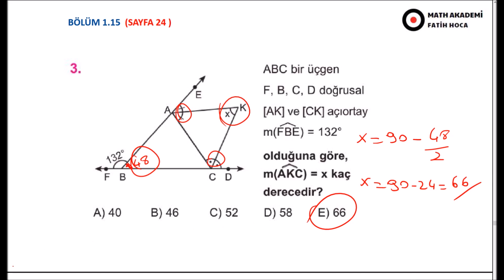GEOMETRİ SIFIR BÖLÜM 1.12-1.13-1.14-1.15 (SAYFA 21-22-23-24)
Karekök yayınları geometri 0 kitabını sizler için baştan sona kadar çözüyorum . En yakın zamanda tüm sayfaların çözümleri kanalımda yer alacaktır. Çok yakında geometriyle eş olarak matematik sıfır kitabının da çözümlerine kanalımdan ulaşabileceksiniz .

Soru ve önerileriniz için bize instagram üzerinden ulaşabilirsiniz.
geometriye yeni başlayanlar